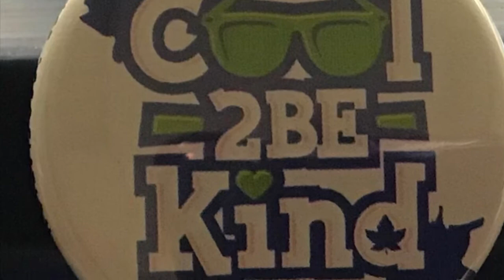Lakewood Live November 27, 2020